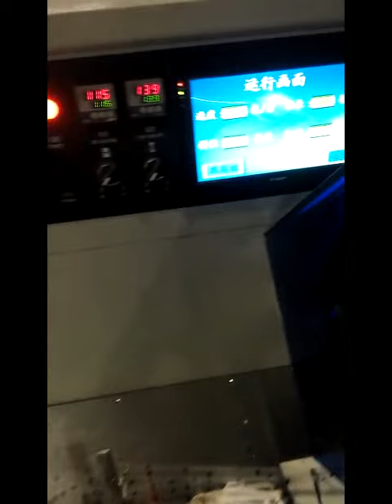Горизонтальная упаковочная машина флоу-пак для для упакоки грибов 051.55.700X2W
Горизонтальная упаковочная машина флоу-пак с шагающим отрезным ножом для упаковки крупных хрупких изделий.